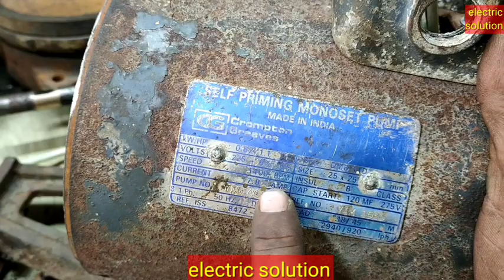Crompton Greaves DMB 110 monoblock full restore by electricsolution / फुल हैड फिटिंग कनेक्शन 2022 /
Crompton Greaves DMB 110 monoblock full restore by electricsolution / फुल हैड फिटिंग कनेक्शन 2022 / CromptonDMB-110monoblockfullrestore

Hello friends how are you.i am BHARAT JANGID.Your welcome in our youtube channel electric solution.